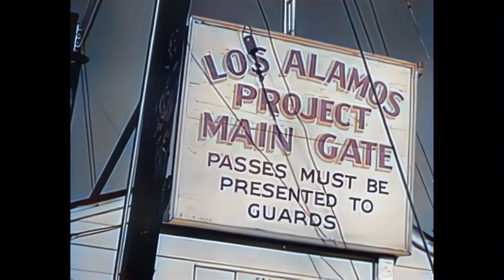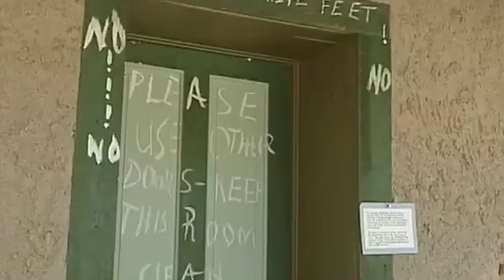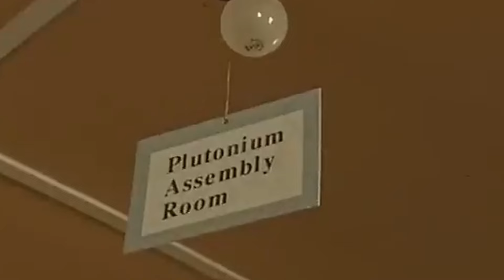This City Never Existed | Oppenheimer's Secret City Explained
Los Alamos, known for its pivotal role in the development of the atomic bomb during World War II, is shrouded in intrigue and mystery. Our deep dive into this secret town reveals not only its historical significance but also the brilliant minds behind its innovative architectural concepts.

From the carefully planned layout of the town to the cutting-edge scientific facilities concealed within its boundaries, we'll explore how Los Alamos was meticulously designed to support the scientific endeavor of the Manhattan Project.

We'll also shed light on the unique architectural elements that contributed to the city's functionality and security. Discover the ingenious use of camouflage, the construction of top-secret bunkers, and the architectural innovations that defined Los Alamos as a true scientific stronghold.

TIMESTAMPS ⏱️
1:43 - Finding the Perfect Site and Remote Location
3:36 - Construction Begins on the Town
6:21 - Basic Infrastructure of Los Alamos
7:33 - Day to Day Experience
9:27 - Secrecy and Camouflage Techniques
10:39 - Budget and Cost Estimations

LINK TO AMAZON STOREFRONT